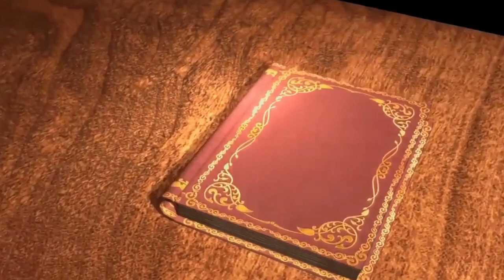| Tanabmadan | Sri. Jirimiyo Raita TC | 12/08/21 | Navajeevan Vani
Mailing address:
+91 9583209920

Mailing address:
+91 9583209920